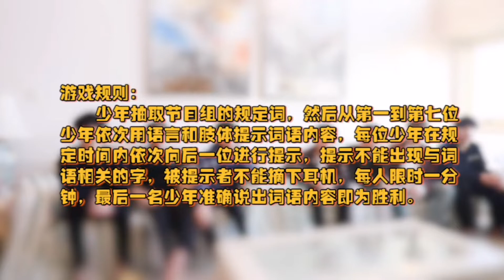【张真源】【时代少年团TNT】200319 TNT《寂静的呐喊》张真源cut